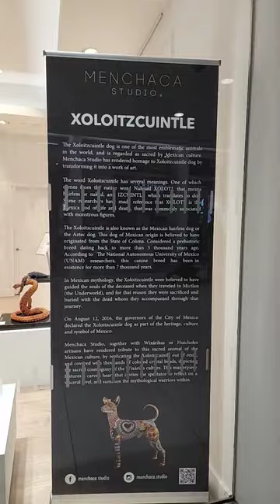Xoloitzcuintle hairless dog. Menchaca Studio art sculpture.